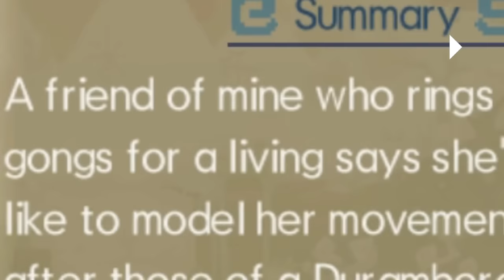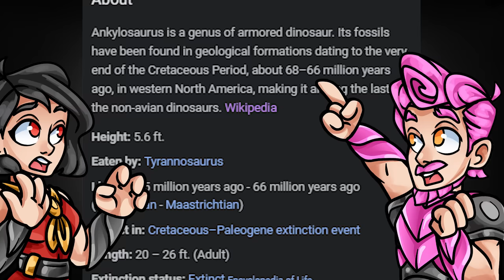COTTONS FIRST LOVE - Pro and Noob VS Generations Ultimate Pro and Noob! (Monster Hunter Duramboros)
Pro and Noob relive Cotton finding his favourite Monster of all time! Enjoy!

Monster Hunter Rise Sunbreak gameplay is here in Sunbreak Title Update gameplay form so now witness Monster Hunter Pro and Noob funny moments as we take on Monster Hunter Rise Sunbreak or Monster Hunter World Iceborne as we watch the very first Pro and Noob episode in Generations Ultimate Agnaktor Seltas Queen Great Sword Dual Blades and more with 1 million subscribers special style with Monster Hunter Generations Ultimate gameplay!